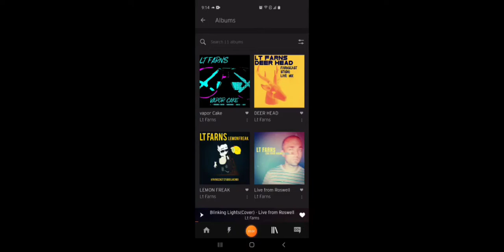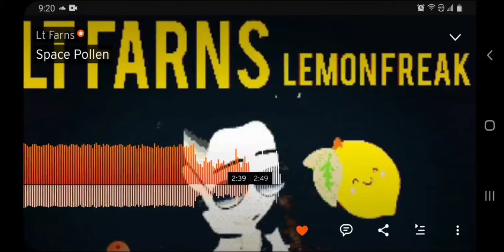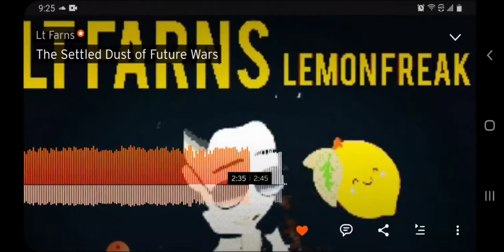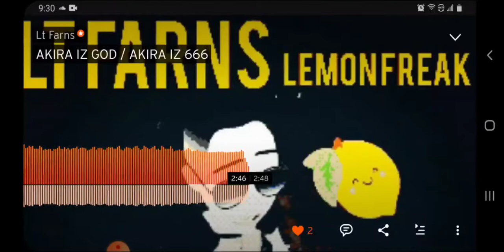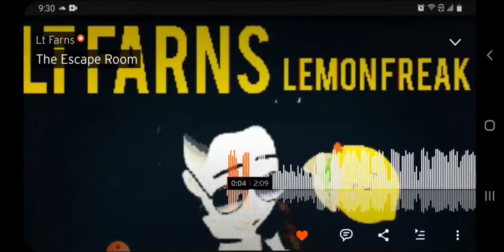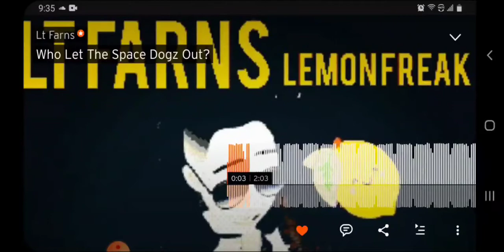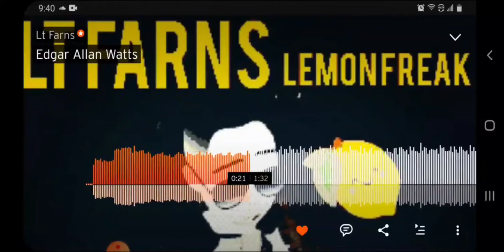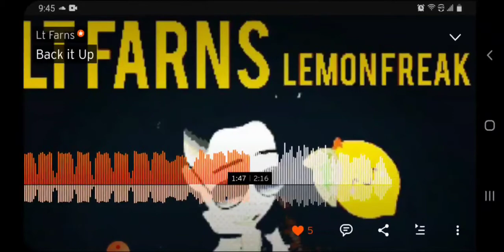LT FARNs - Lemon Freak Live Set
LT blesses FarnsCast records with a 2nd day of live synth & sample splicing in preparation for the upcoming Opposition of Mars.